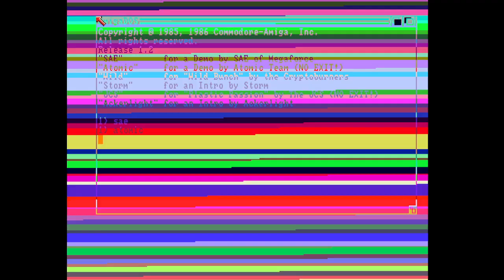Atomic Team Amiga Demo